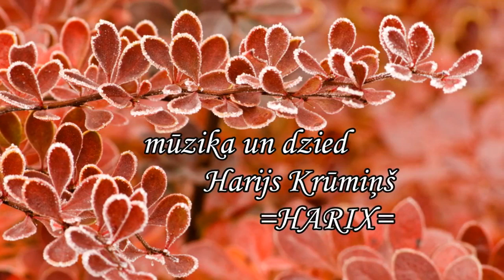Salna I.Špillere, H.Krūmiņš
Mūzika: Harijs Krūmiņš =HARIX=
Dzied: Harijs Krūmiņš =HARIX=
Vārdi: Inta Špillere
Salikums: Mārīte Vingre